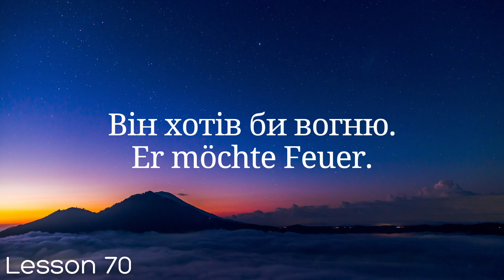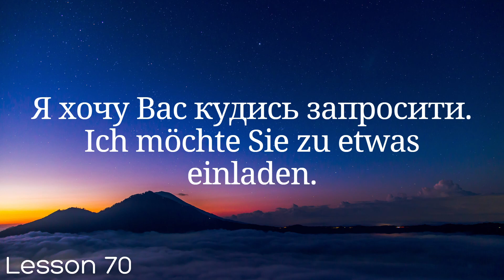Німецька мова за 100 уроків. Німецькі слова та фрази. Німецька з нуля. Німецька мова. Частина 70